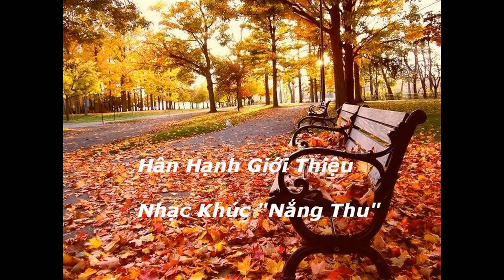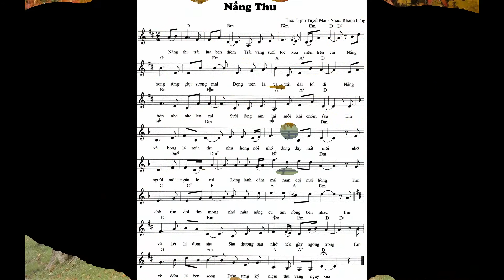Nắng Thu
Nhạc phẩm: "Nắng Thu"

Nhạc: Khánh Hưng
Lời(thơ): Trịnh Tuyết Mai

Trình bày: Khánh Hưng

pps:        Nguyễn Hà